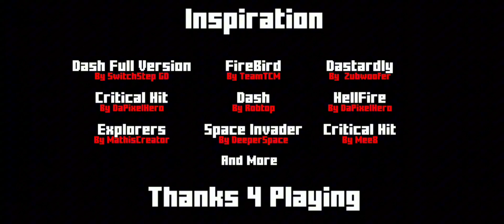Geometry Dash 2.2 - Critical Hit By ZoanBeta /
Credits Level
Level : Critical Hit
Create : ZoanBeta
Song : Critical Hit By MDK
Credits
Recorded : Pucat
Thumnails : Pucat
Deskripsi
Cuman Coba doang
Tag